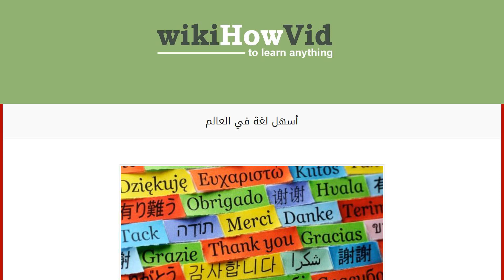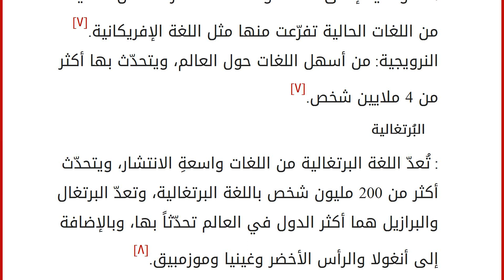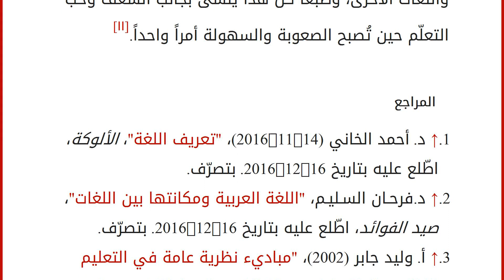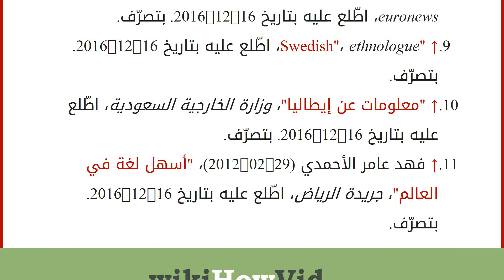أسهل لغة في العالم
محتويات
١ اللغات
٢ أهمية اللغة
٣ أسهل لغة في العالم
٤ اختلاف المعيار في تصنيف اللغات
٥ المراجع اللغات
تُعرف اللغة بأنّها نظامٌ للرّموز الصوتيّة، أو هي أصوات يُعبّر بها كل قوم عن حاجاتهم وأغراضهم ومشاعرهم، وتختلف اللغات حول العالم في نشأتها وتطوّرها؛ فاللغة من أهمّ المُقوّمات في بناء الحضارات والثقافات وانتشارها حول العالم، في الوسيلة الرئيسيّة في تواصل الأمم والشعوب مع بعضها البعض. تُعدّ اللغة من أهم مقوّمات نجاح الأمم وتطورها؛ فالتواصل بين أفراد الشعب لا يُمكن أنْ يتمّ إلا بوجود لغةٍ يُجيدها الجميع، فتُعبّر عن أفكارهم ومقاصدهم وتكون جسر الوصل بينهم.[١] أهمية اللغة
أهمية اللغة تتعدّى كونها وسيلة اتصال بين الأفراد فقط بل هي أكبر وأشمل وأعم من ذلك بكثير، فهي تشبه الدرع الذي يحمي الفارس في المعركة لأنها تحمي ثقافة الدولة وحضارتها من الضياع والاندثار، فكلّما كانت اللغة متماسكةً وراقيةً وعدد ال